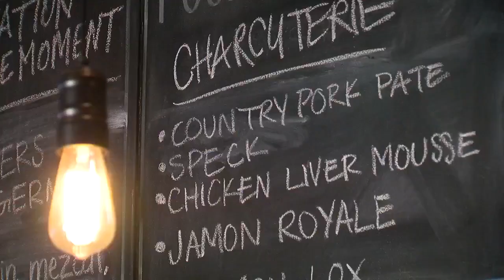The Unlikely Suburban Success Of Lyn 65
Lyn 65 is far from the typical suburban restaurant thanks to chef Ben Rients, Jason DeRusha reports (3:18). WCCO Mid-Morning - November 9, 2017